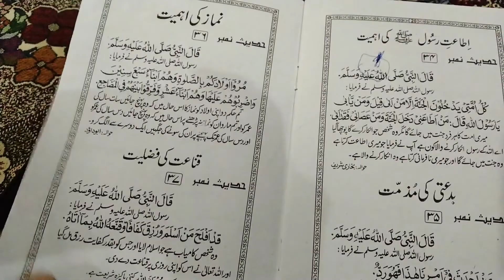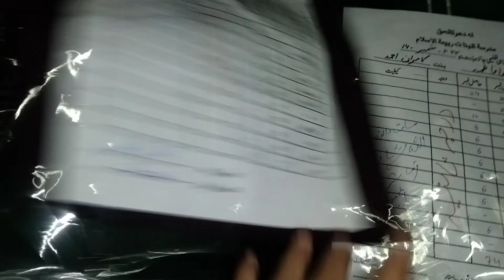A Busy Day with Husband @kitchen routine & vlogs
busy day
dawat vlog
bohot sare kam or exam
haleem banai
morning to night routine
busy day to night routine
a day with husband